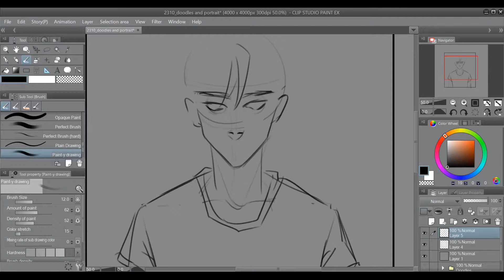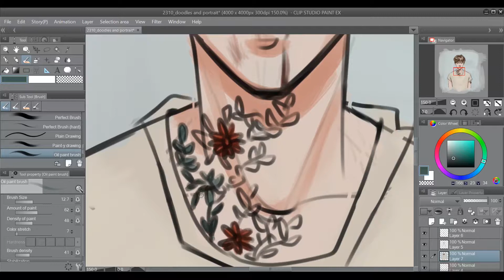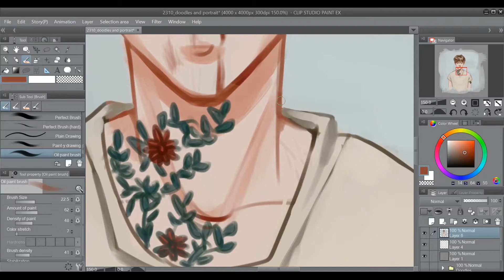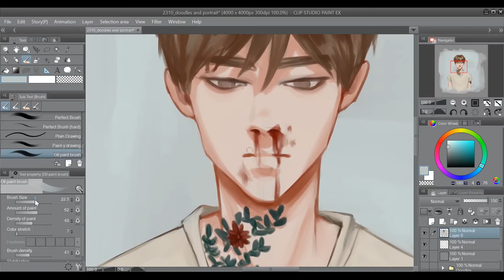[speedpaint] Parasite {01}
I'm back with another quick speedsketch! This ended up being part of an e-zine I compiled called Parasite. Hope you enjoy watching!

(will I ever stop using music from Singto Conley? Probably not.)
Singto Conley - Things We'll Only Say When We're Drunk